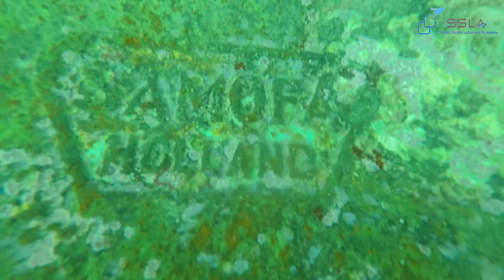لبنان_بحراًسياحة معلومات ثقافة فنون عجائب لبنان عرب بحار سباحة غوص freedive scubadive lebanon swim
برنامج رائع وممتع يشرح عن أجمل ما تم تصويره من مياه وكائنات بحرية ونهرية بأسلوب جريء جدا وتقديم مميز